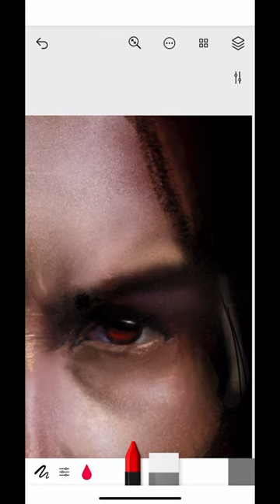John Wick IPhone Finger Painting